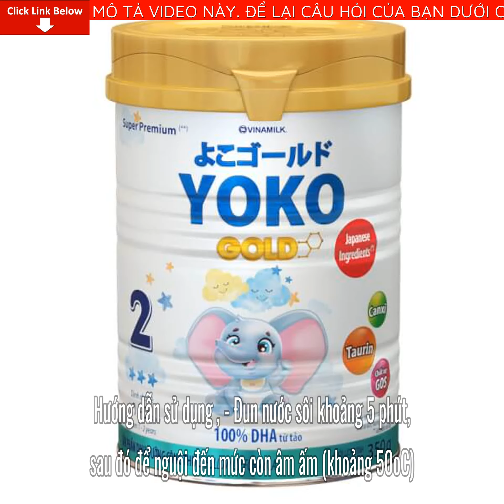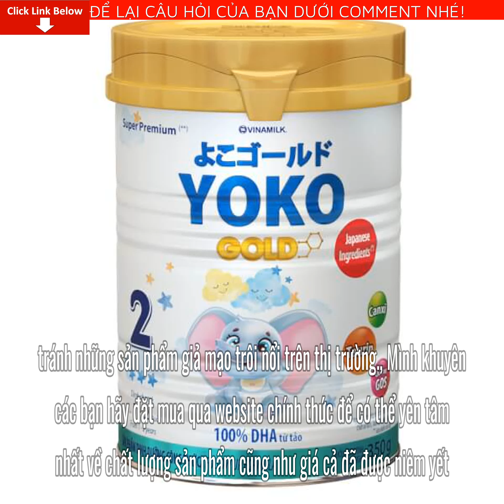Review Sữa Vinamilk Yoko Gold 2 350g (1-2 tuổi) Giá Bao Nhiêu Tiền? Mua Ở Đâu? Có tốt không?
Bài viết ngày hôm nay mình sẽ Review Sữa Vinamilk Yoko Gold 2 350g (1-2 tuổi) Giá Bao Nhiêu Tiền? Mua Ở Đâu? Có tốt không? Nếu bạn quan tâm về sản phẩm vui lòng để lại số điện thoại dưới phần bình luận video này nhân viên tư vấn bên phía nhãn hàng sẽ liên hệ lại tư vấn cho bạn miễn phí
- Đun nước sôi khoảng 5 phút, sau đó để nguội đến mức còn âm ấm (khoảng 50oC)

- Rót 180 ml nước vào dụng cụ pha chế

- Cho từ từ 6 muỗng gạt Vinamilk Yoko Gold (khoảng 34 g) vào dụng cụ pha chế

- Khuấy đều cho đến khi bột tan hoàn toàn

Lưu ý:

- Các dụng cụ pha chế phải được rửa sạch và tiệt trùng trước khi sử dụng.

- Chỉ dùng tối đa trong vòng 1 giờ và phần dư phải đổ bỏ.

Pha đúng lượng như hướng dẫn.

Sử dụng ít hoặc nhiều hơn có thể làm ảnh hưởng đến sức khỏe trẻ.

Đậy kín sau mỗi lần sử dụng.

Để nơi thoáng mát và khô ráo.

Không bảo quản trong tủ lạnh.

Nên sử dụng trong vòng 4 tuần sau khi mở bao bì.